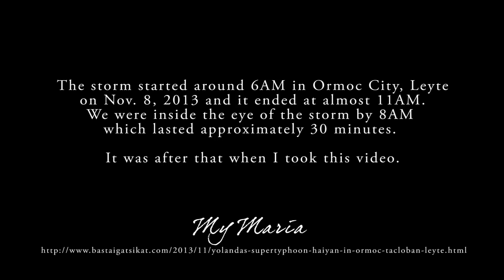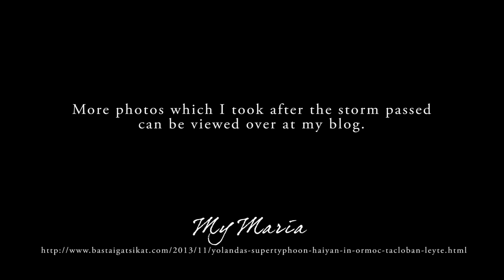Category 5 Super Typhoon Haiyan/Yolanda in Ormoc City, Leyte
for full story.

Video captured using an iPhone 5 camera.

MyMaria xx